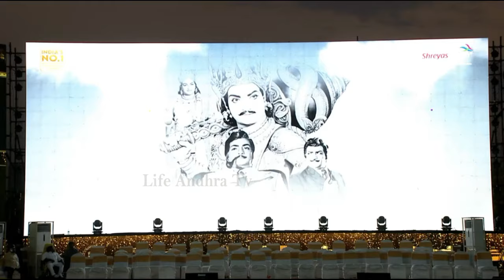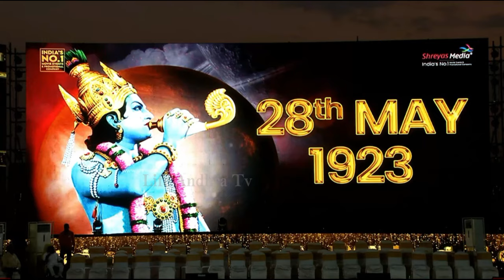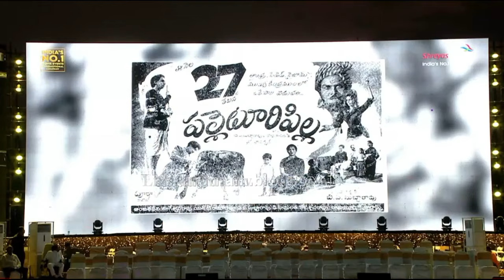Sr NTR Gari Special AV | 100YearsOfNTRLegacy | 100YearsOfLegendaryNTR | Life Andhra Tv